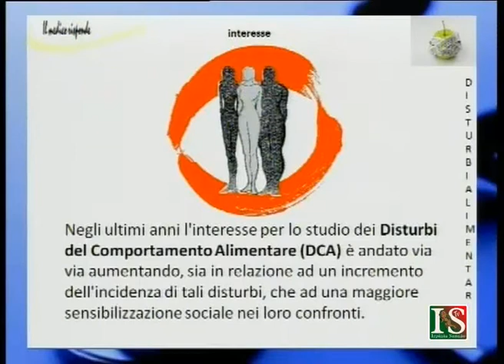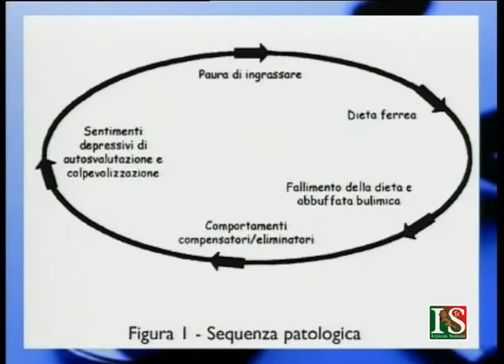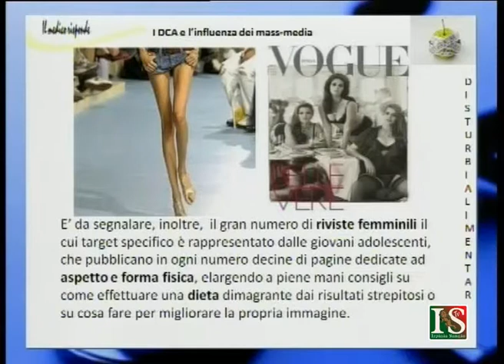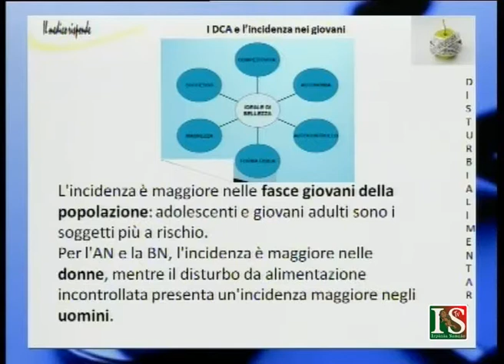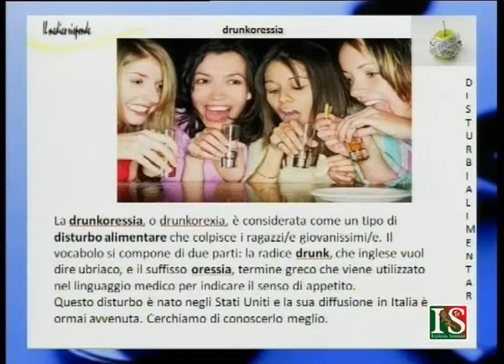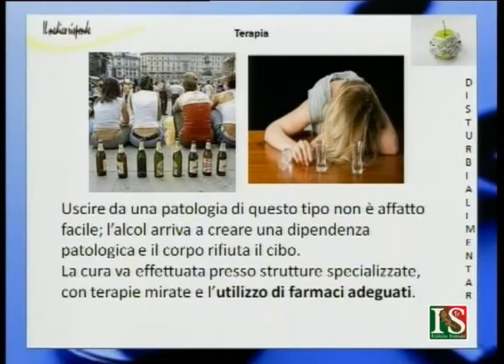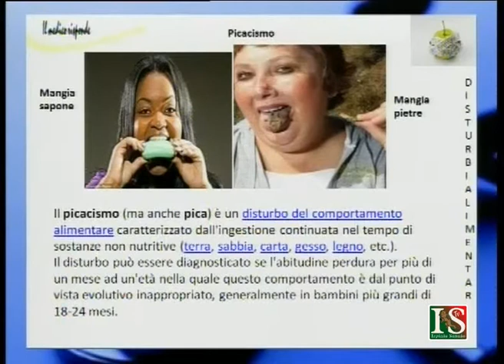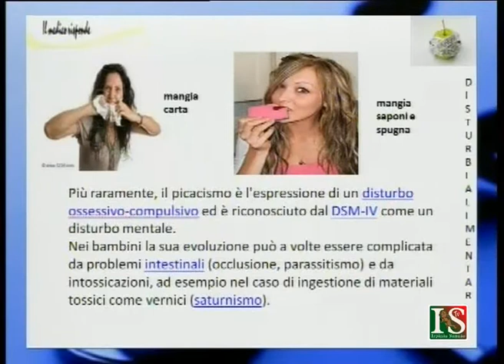il medico risponde disturbi del comportamento alimentare